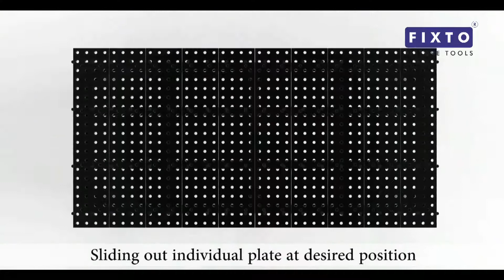FIXTO Table Extension Application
when oversize job come for welding, you can extend individual plate of FIXTO Welding table and wide platform can be create as per requirement with ease. ZigZag application allows you to utilize dimensional flexibility of FIXTO Table with accurate in fixturing